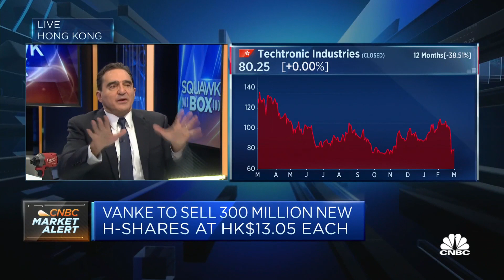We've taken market share from our competitors for 14 years, says power tool company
Joseph Galli, CEO of Techtronic Industries, says it's been focused on cordless power tools for the last 15 years.